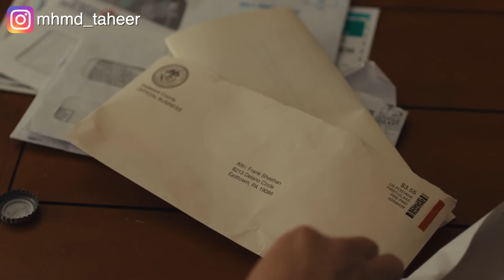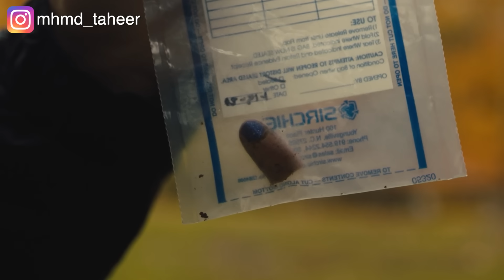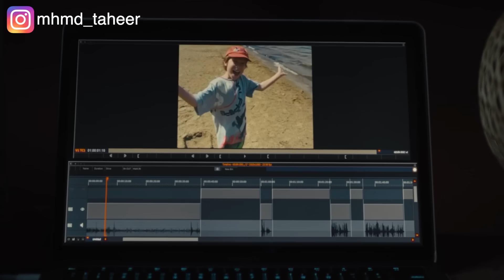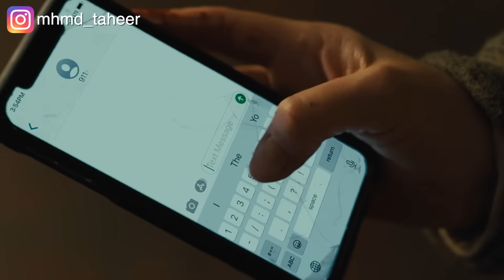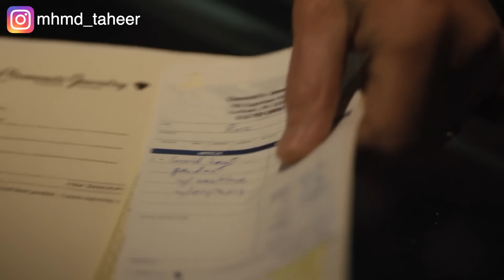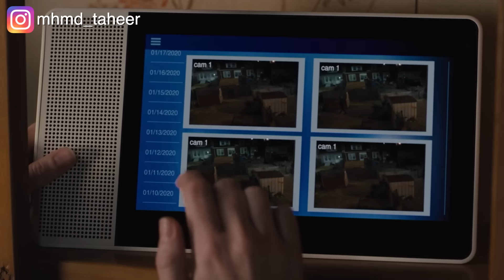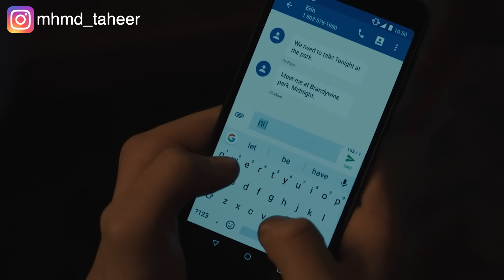محققة بتلاقي جثة بنت عالطريق ولما تعرف مين اللي قتلها بتتصدم!.. ملخص مسلسل Mare of easttown